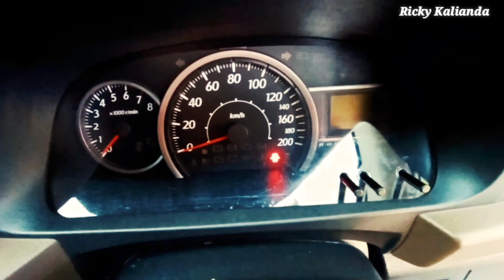CARA MENGATASI PINTU CALYA TIDAK MAU TERTUTUP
Sahabat ricky kalianda, kali ini kita akan membuat vlog tentang toyota calya, yaitu kendaraan yg selama ini menemani vlog ricky kalianda,
Kali ini ricky kalian akan berbagi pengalaman vara mengatasi pintu mobil calya yang sulit tertutup rapat, di video ini semoga membantu bagi teman teman yg membutuhkan info atau ada masalah pada mobil nya yg susah tertutup rapat atau jarus ditekan dengan kuat dulu baru tertutup rapat, semoga video ini membatu teman teman semua tentang video cara mengatasi pintu belakang calya sulit tertutup rapat.